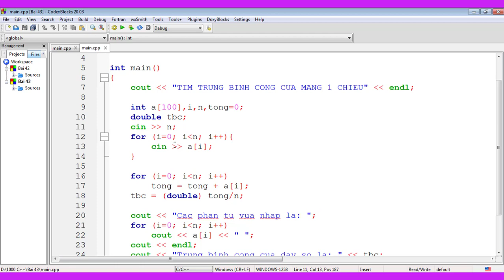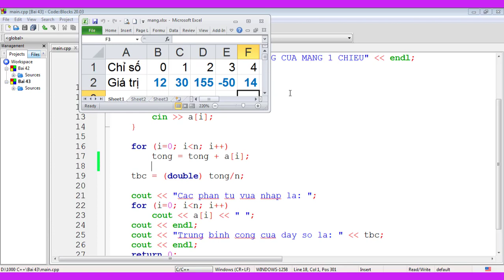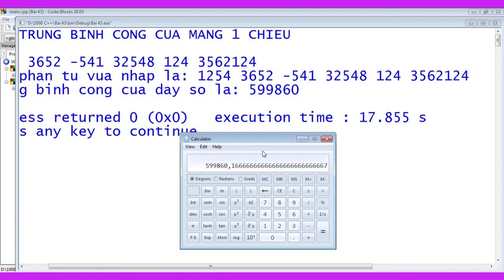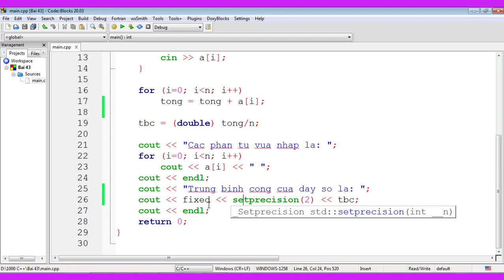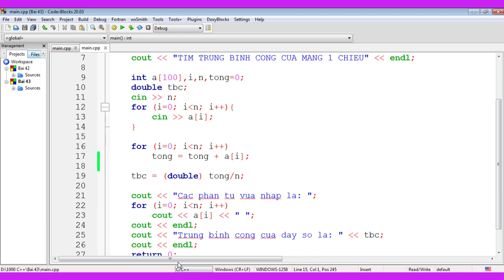#43.Bí quyết GIỎI C++ NGAY LẬP TỨC: Tính Trung Bình Cộng các phần tử trong mảng 1 chiều